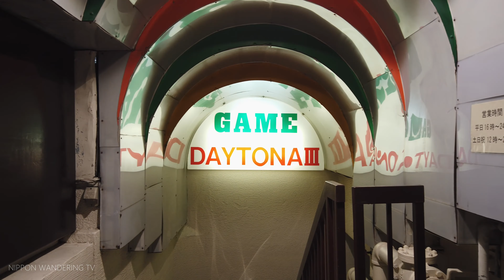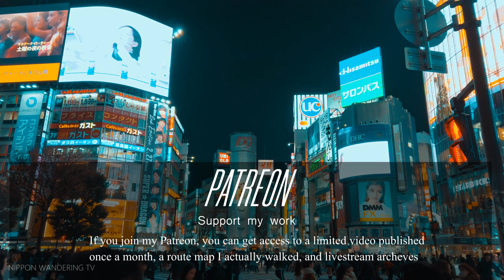Saitama Local Neighborhood walk | Warabi - 4K/Osmo Pocket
Walked around Warabi(蕨), Saitama pref. Warabi has a great vibe and It was very vibrant at night.